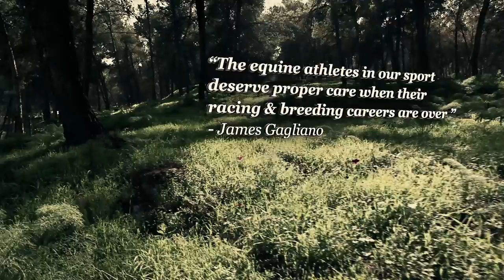TAA ThankYouSpot 30Sec